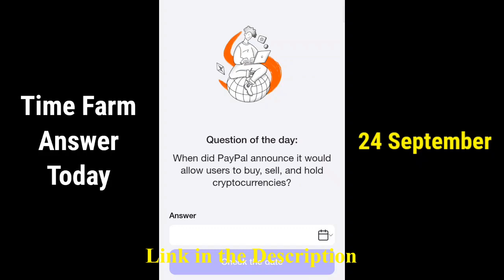Time Farm Oracle Of Time Answer Revelado September 24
Question: When was the Bitfinex hack, resulting in the theft of over 100,000 BTC?

Answer: August 2, 2016

Time Farm Daily Quiz
Time Farm Answer 24 September
time farm oracle of time 24 September
Time Farm Answer Today 24 September
24 September time farm answer
time farm new update
time farm question 24 September